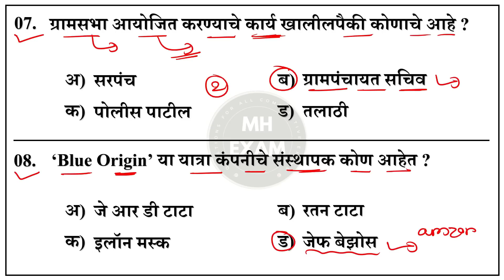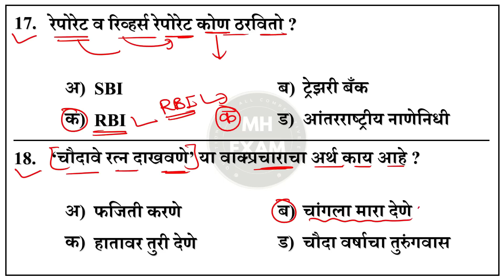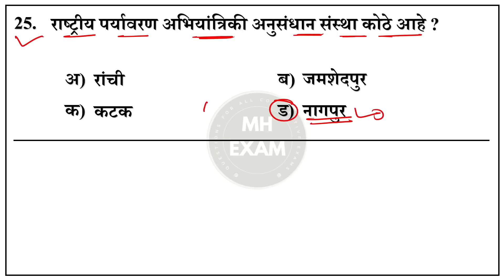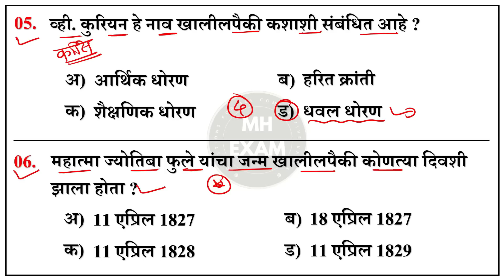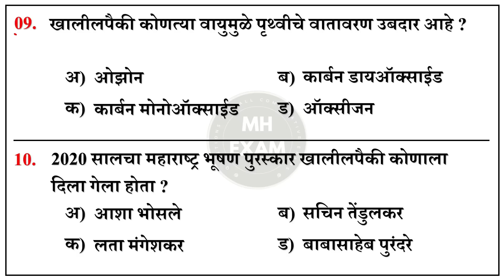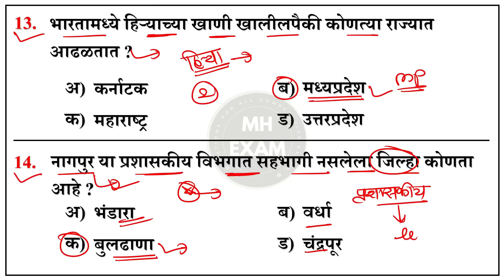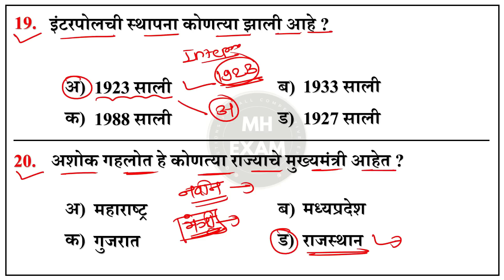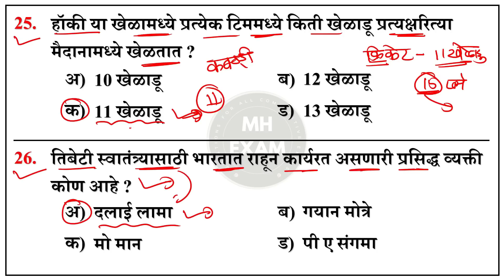Maharashtra Police Bharti 2023 Imp Gk Questions | पोलीस भरती 2023 सामान्य ज्ञान प्रश्नसंच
Maharashtra Police Bharti 2023 Question Paper | IMP GK Questions | पोलीस भरती 2023 | प्रश्नसंच